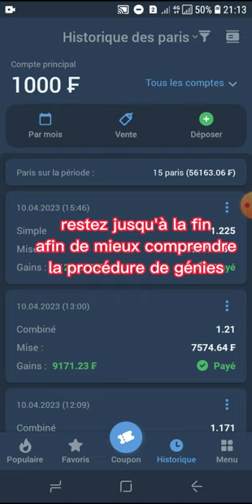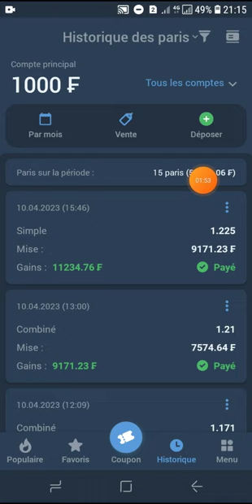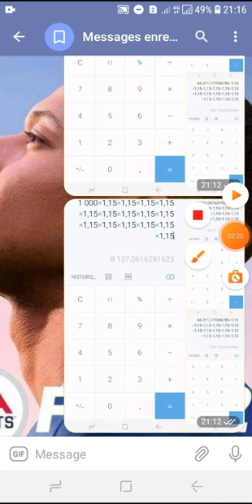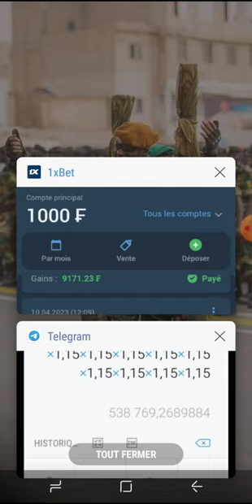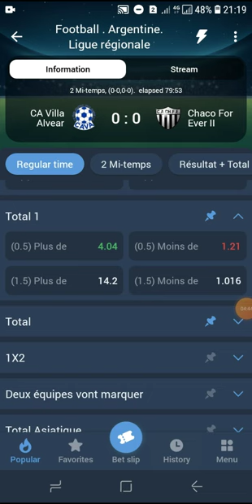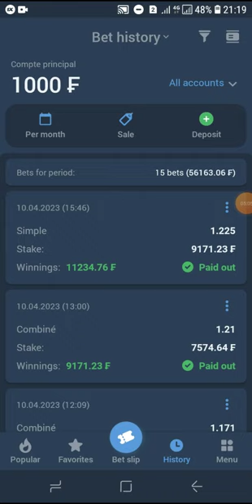Comment gagner au moins 500.000FCFA en moins de 2 semaines sur 1XBET l Regarde cette vidéo